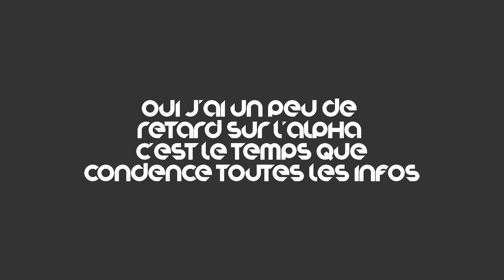🔷L'Alpha 0.8 de Waven: Mes impressions à froid. - Waven (Alpha Review)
=== LA DESCRIPTION ===
Petit compte rendu (un peu en retard) de mon petit tour sur l'Alpha 0.8 de Waven, le prochain projet ambitieux de jeu de notre tant aimer studio Ankama.

Waven OST - Donjon Cochon (Combat)
Aritus - Flight